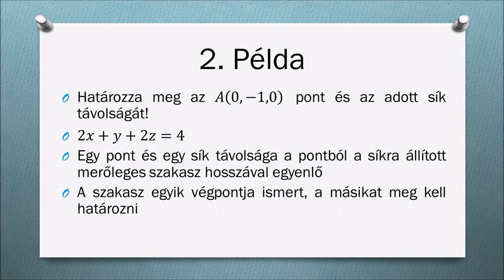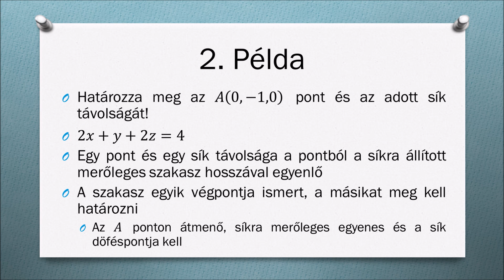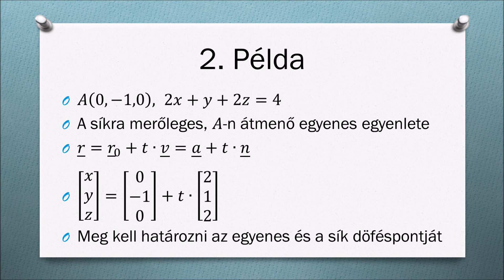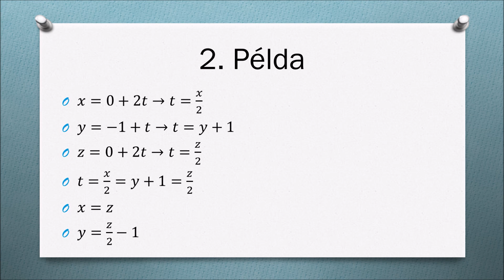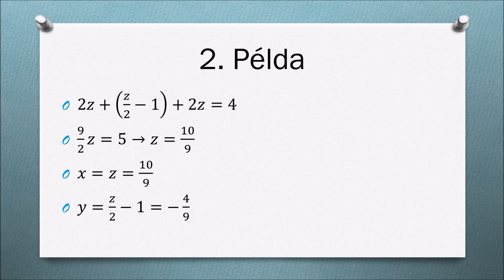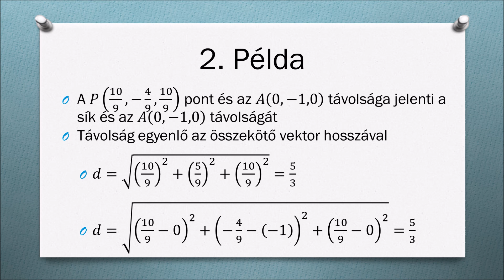Vektoralgebra - Egyenes és sík – 2. Példa